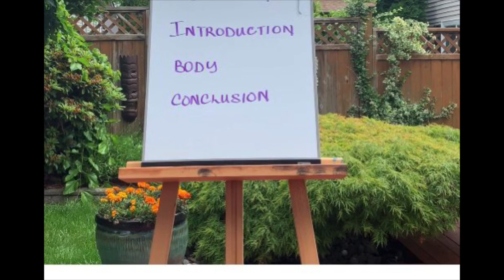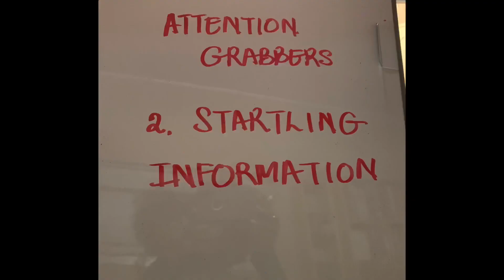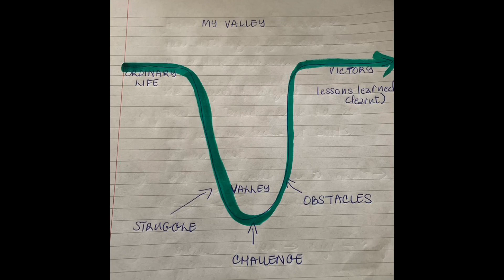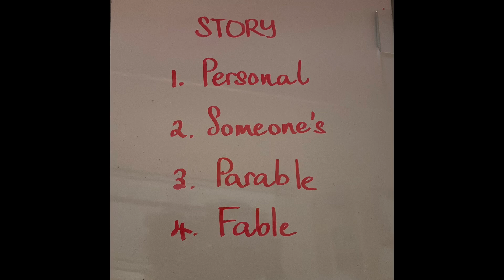How to GRAB attention to begin an oral presentation| (Ft. my N-word story 🥲)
How to begin an oral presentation (2020) looks at how to start a speech with three of the most effective attention-grabbers or hooks. You will learn how to gain your audience’s attention so that they lean in and actually listen.

Watch this video that showcases a few on my public-speaking students as they give well-structured speech introductions

How to find speech ideas, speech ideas, finding speech topics, presentation topic ideas, informative topic ideas, how to choose presentation topics, best topics for presentations, speech topics, informative speech topics.